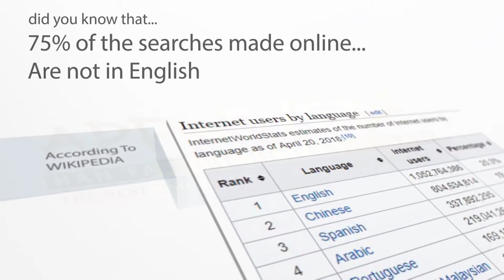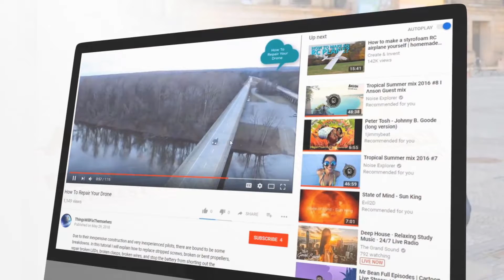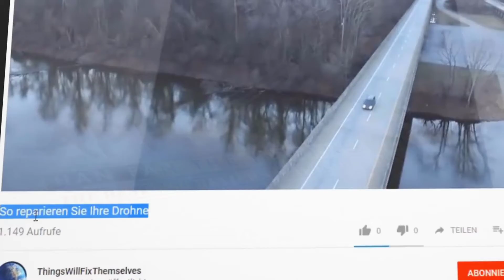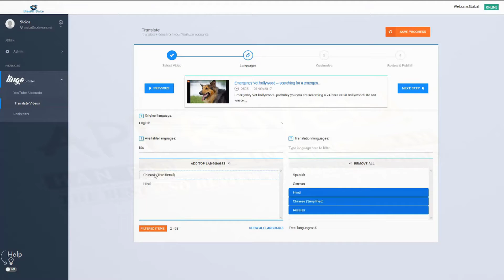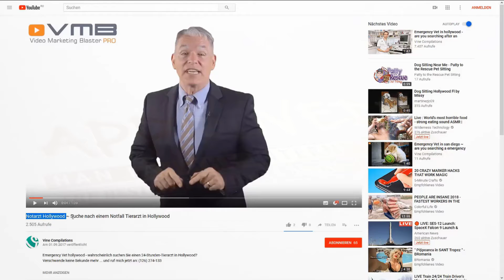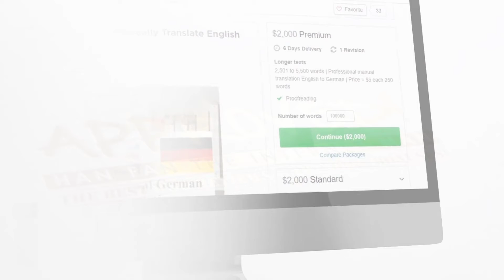LingoBlaster Sales Video - get *BEST* Bonus and Review HERE!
Lingo Blaster Is A Revolutionary Software That Taps Into 75% Of The Market That Is IGNORED By Everybody Else And GET TARGETED TRAFIC & Leads In 60 Seconds! LingoBlaster Is The Only Software That With Only 3 clicks Will TRANSLATE And RANK Your Videos for most popular 100 foreign languages and triple your traffic and leads overnight! By using LingoBlaster you will be able to make 1 single video, change it’s title and description on YouTube, depending on the user’s selected language! LingoBlaster will allow you to tap in to a HUGE untapped market, the market of people who DO NOT have English as their main language! Your friend Han Fan The Internet Man in this Sales Video gives you an honest Review about LingoBlaster and tells you just why you must get your exclusive copy now!

LingoBlaster Bonuses and Review - LingoBlaster

Lingo Blaster Key Features:

- TRANSLATE your videos in as many  FOREIGN languages as you want!
- 100% Cloud-Based And User Friendly - No Previous Experience Needed!
- Increase Your Video Exposure With Over 75% & Triple Your CTR & Traffic!

Title: I want my Lingo Blaster Bonus [youtube]

Follow Us Via HashTag